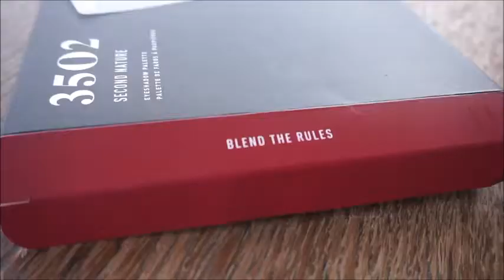SWATCH PARTY | Morphe 35o2